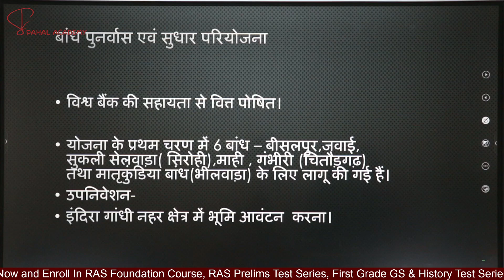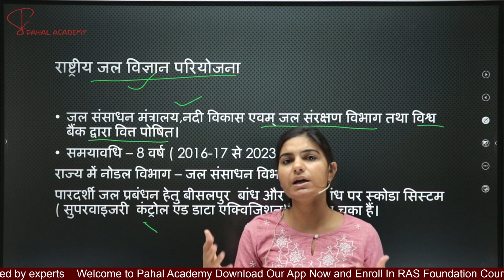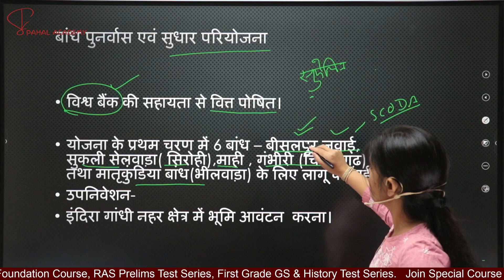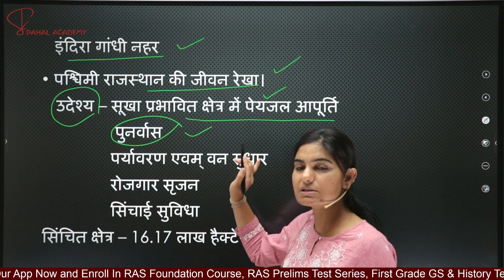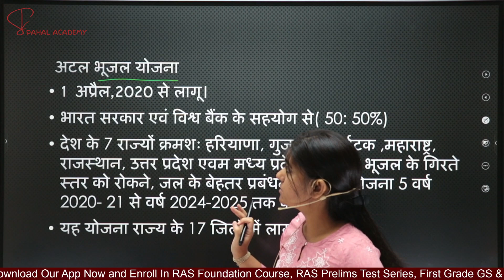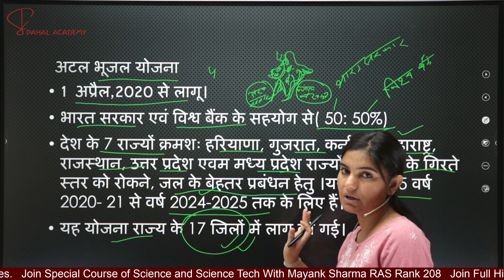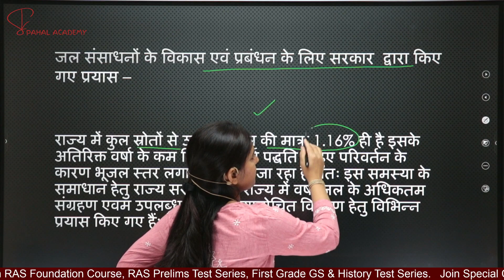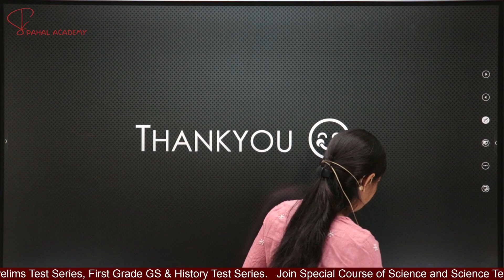Rajasthan Economy Survey || कृषि एवं संबंध क्षेत्र - जल संसाधन || RAS First Grade & Other RPSC Exams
We Saharan Sister's Welcome you to Pahal Academy, our own Online Platform. In this Platform you will learn everything related to RAS Examination.

Watch this video with Anshu Saharan, RAS Rank 349, for A clear Understanding of Economic Survey for RAS Prelims And RAS Mains Examinations. Join our youtube clan for all RAS vacancy 2022, RAS Prelims,RAS Mains and All Other RPSC related news
Other Course List that are available at Pahal Academy App :
RAS Foundation Course in Hindi Which Include RAS Prelims Test Series only in 11000 Rs Only
RAS Prelims Test Series - 25 Test [15 Topic Wise + 10 Full length] Only in 2500 Rs
Special Course for RAS Mains Paper IV [ Hindi + English]
Special Course For Science and Science-Technology for RAS Prelims RAS Mains and Other RPSC Exams
Special Course For History for RAS Prelims RAS Mains and Other RPSC Exams
First Grade General Study Test Series  - 12 Test
First Grade History Test Series - 12 Test